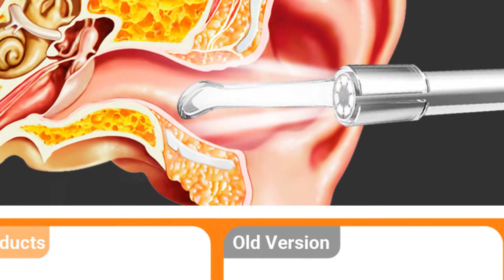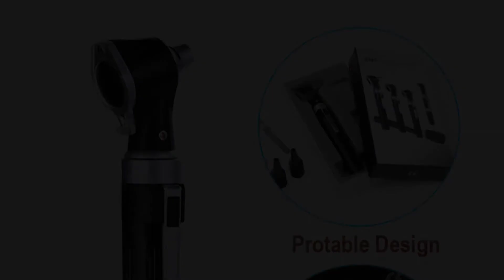Best Otoscoop Welch Allyn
➜ Links to the best Budget Otoscoop Welch Allyn we listed in this video:

➜Wifi Ear Endoscope Wireless Video Otoscope Ear Inspect Digital Medical Otoscope

0:00 Introduction
0:08 Wifi Ear Endoscope Wireless Video Otoscope Ear Inspect Digital Medical Otoscope
0:41 Professional Otoscopio Diagnostic Kit with 8 Tips Medical Home Doctor ENT Ear Care
1:18 Professional Medical Diagnositc ENT Kit Direct Ear Care Otoscope and Ophthalmoscope Diagnosis Set
1:56 Professional Medical ENT Diagnositc Kit Ear Care Direct Otoscope and Ophthalmosco
2:34 CE Professional ENT Diagnostic Kit Medical Borescope Portable Endoscope LED Otoscopio